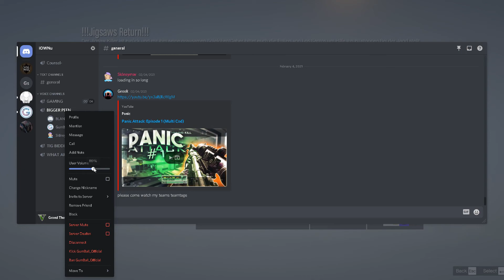Can we escape the escape room GTA Online Custom Maps w/Sidneymar & Gumball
My friends and I tried out the escape room custom map in GTA ONLINE and it turned out to be really fun definitely one of our GTA funny moments I hope all you will enjoy this video. We have been having alot of fun as well with the new update GTA cayo perico go and check out our heist that we did

        Rtx 2070
        HDD WD 4 TB
        SSD WD 1 TB
        SSD WD 250 GB
        Asus Rrime B450 m - K motherboard

Peripherals: Logitech pro keyboard
                      Logitech G502
                      Senhieser HD 518
                      Corsair extended mouse mat

Recording: Focusrite scarlet 2i2
                    BM 800 Condenser
                   extended boom arm

Other stuff:

Monitor: Mecer 27 inch 144hz 2k display

if there is anything else you guys would like to know put it down in the comments

I use Nvidia shadow play for gameplay and audacity for vocals

I'm a gaming/ vlog/ tech youtuber if you find my stuff interesting hit that subscribe button and share this channel with a friend there are many funny moments and fails along with some friends just having a great Lan party, I hope you enjoy.

Imagine not commenting: Minecraft" ASMR" pewdiepie" music" Fortnite" markiplier YouTube is a perfectly balanced game with no exploits. Runescape World of Warcraft Shadowlands" Dream" MrBeast" Warzone" FaZe Clan" 100Thieves" CallofDuty" Pokemon" Pokemoncards" cardunboxing" Charizard" "they don't want you to know" Flatearth" roundearth" triangleearth" "the earth is not earth" "what even is earth if not earth omg government is lying to you" "Minecraft" "ASMR" "pewdiepie" "music" "Fortnite" "markiplier" “YouTube is a perfectly balanced game with no exploits.” "Runescape" "World of Warcraft" "Shadowlands" "Dream" "MrBeast" "Warzone" "FaZe Clan" "100 Thieves" "Call of Duty" "Pokemon" "Halo" "Devil may cry" “YouTube is a perfectly balanced game with no exploits.” “Cocomelon” “t series” “Minecraft" "ASMR" "pewdiepie" "music" "Fortnite" "markiplier" “YouTube is a perfectly balanced game with no exploits.” "Reply 4578 if you see this" "Runescape" "World of Warcraft" "Shadowlands" "Dream" "MrBeast" "Warzone" "FaZe Clan" "100 Thieves" Call of Duty" Pokemon" Pokemon cards" card unboxing" Charizard" "they don't want you to know" Flat earth" round earth" "triangle earth" "the earth is not earth" "what even is earth if not earth omg government is lying to you" "Minecraft" "ASMR" "pewdiepie" "music" "Fortnite" "markiplier" “YouTube is a perfectly balanced game with no exploits.” "Runescape" "World of Warcraft" "Shadowlands" "Dream" "MrBeast" "Warzone" "FaZe Clan" "100 Thieves" "Call of Duty" "Pokemon" "Halo" "Devil may cry" “YouTube is a perfectly balanced game with no exploits.” “Cocomelon” t series